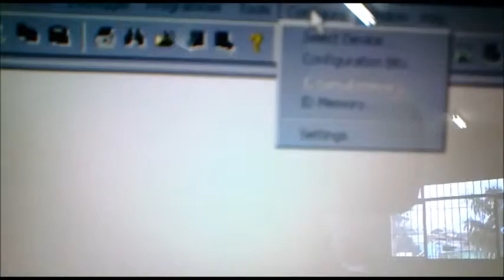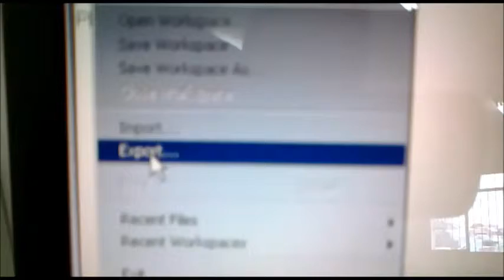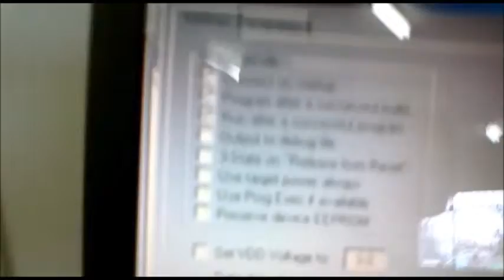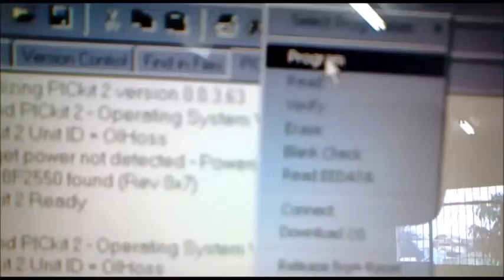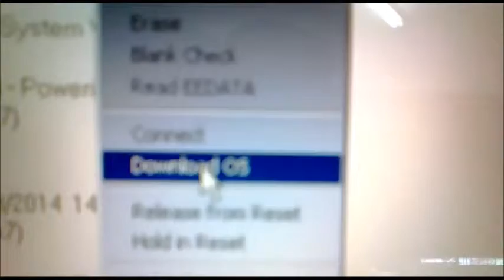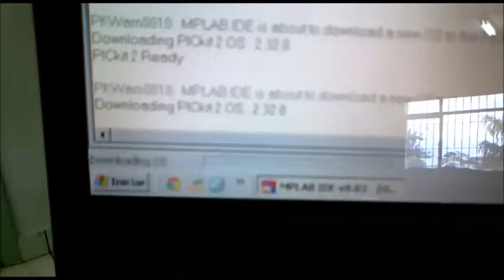PROCEDIMENTO DE GRAVAÇÃO MY_PICKITCLONE NO MPLAB IDE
PROCEDIMENTO DE GRAVAÇÂO  MY_PICKITCLONE